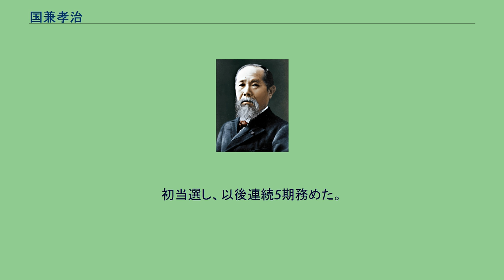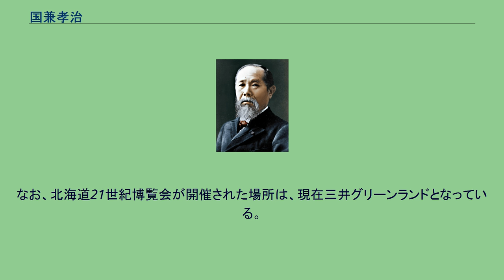国兼孝治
国兼 孝治（くにかね こうじ、1919年8月10日 - 1994年2月24日）は、日本の政治家。
北海道岩見沢市長（1970年 - 1990年）。
岩見沢市名誉市民。
北海道空知郡奈井江町出身。
1942年自治講習所卒。
1942年岩見沢町役場に入庁。
その後総務部課長、同部長等を経て、1970年の岩見沢市長選に川村芳次のあとを受け出馬。
初当選し、以後連続5期務めた。
市長在職中の20年間は日本水道協会理事、桂沢水道企業団企業長、1980年に全国水道企業団協議会会長、1983年には全国市長会副会長も務める。
1990年に引退、叙勲三等瑞宝章。
1992年には岩見沢市名誉市民に選出される。
岩見沢市郊外の北本町には、国兼家の元住宅（1917年築）が1978年に市の指定文化財となり保存されている。
下水道整備・普及や岩見沢市立総合病院改築など都市基盤整備に力を注ぐ一方、1985年『岩見澤百年史』編纂事業を完成させる。
また、1986年には、当時の地方都市としては異例の北海道21世紀博覧会の開催にこぎつけ、成功させた。
なお、北海道21世紀博覧会が開催された場所は、現在三井グリーンランドとなっている。